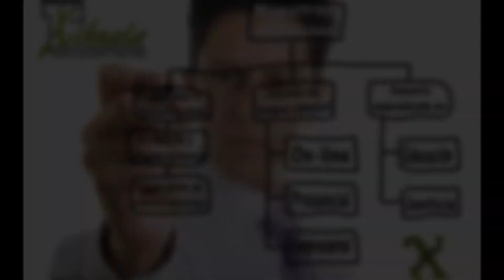Spot "Xihuala Radio; ecos de México"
Escucha nuestro sport de entrada para nuestro programa "Xihuala Radio; ecos de México". ¡Identifícanos y participa con nosotros!

"Xihuala Radio"; es un programa de difusión y promoción para el estudio y revalorización de la lengua náhuatl. Abordamos temas de interés cultural, social e histórico de la lengua y cultura. De la misma forma participamos con autoridades  y personas preocupadas por la preservación de nuestra lengua originaria más representativa de nuestro país, tomando en cuenta desde luego; otras lenguas indígenas igual de importantes, tales como: zapoteco, totonaco, mixe, mixteco, otomi, popoloca, etc.

Escúchanos por:

Miércoles de 18:00 a 19:00 hrs y sábados de 14:00 a 15:00 hrs

Lunes de 18:00 a 19:00  hrs.